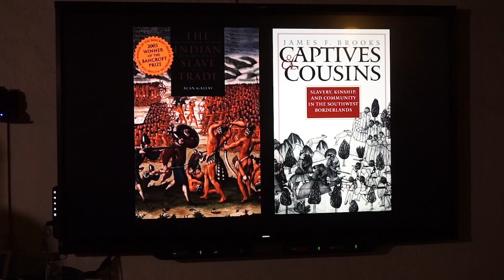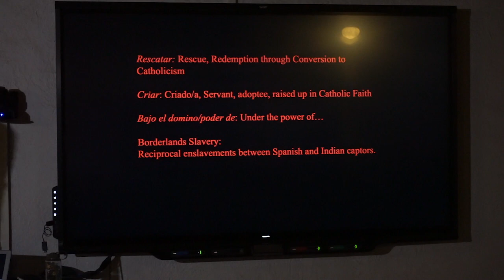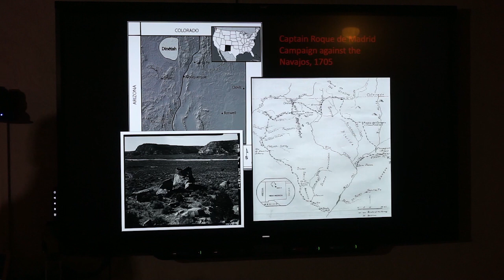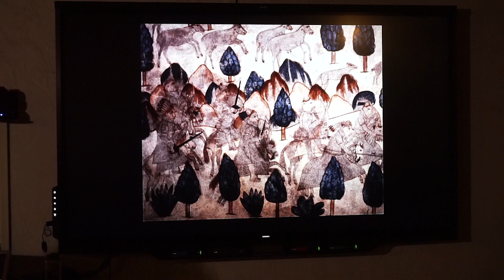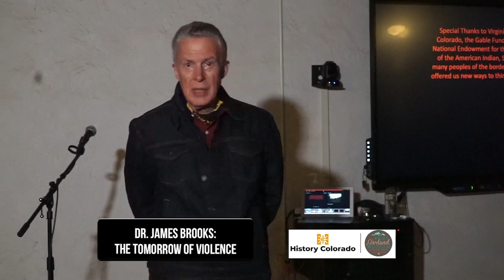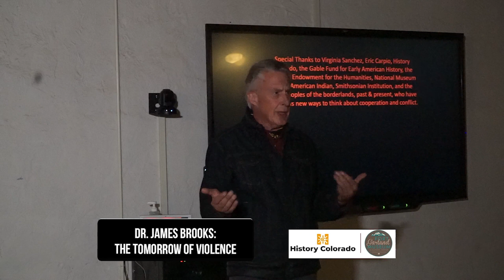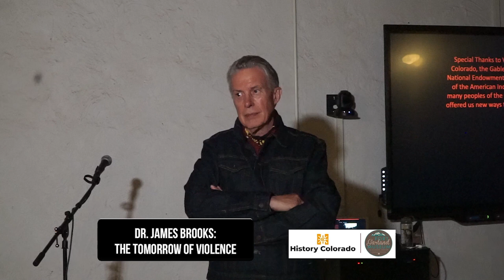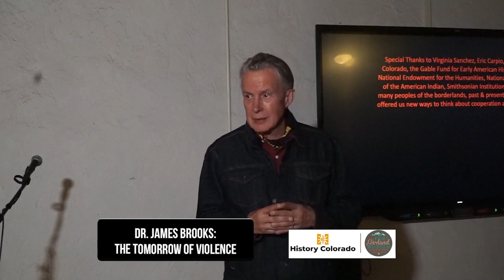The Tomorrow of Violence: Slavery, Kinship, and Community in the Borderlands, feat. Dr. James Brooks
This talk was recorded live at the Fort Garland Museum and Cultural Center on September 30, 2021, with Dr. James Brooks of the University of Georgia.

In this illustrated talk, author James F. Brooks offers personal stories about his three-decades of research on the intercultural slave system of the Southwest Borderlands, with particular attention to the region along today’s Colorado/New Mexico border. He shares his accidents of discovery, heart wrenching stories, and his ongoing efforts to support descendants of the enslaved and enslavers to make meaning of their knotted pasts.